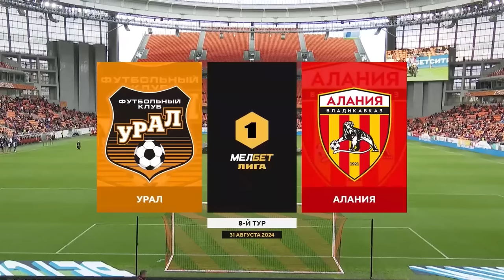Обзор матча «Урал» — «Алания» | 8 тур МЕЛБЕТ-Первой Лиги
Лучшие моменты из игры «Урал» (Екатеринбург) и «Алания» (Владикавказ) 31 августа 2024.